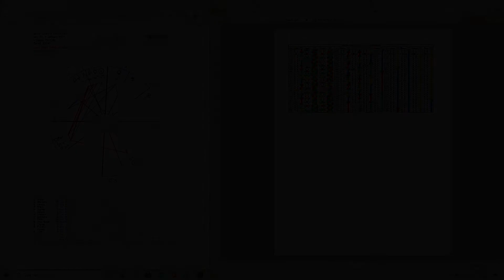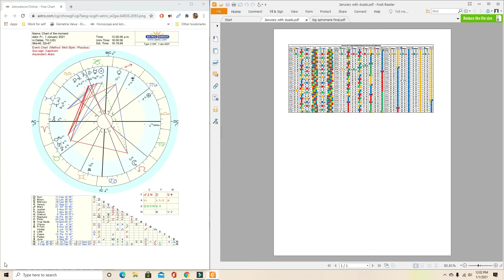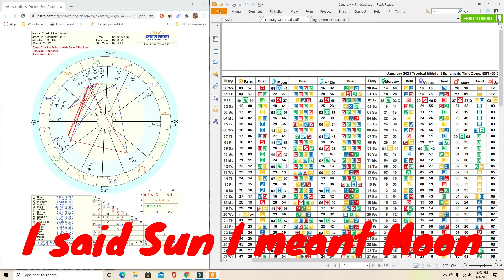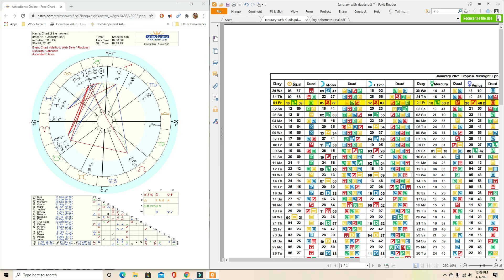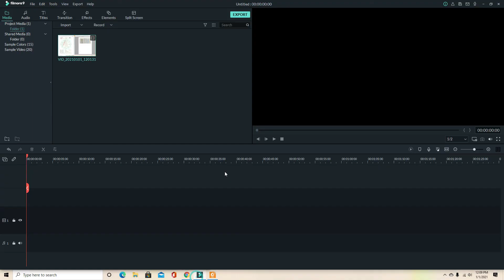Jan 1st: Sun 11 degrees Capricorn♑ Moon 12 degrees Leo♌